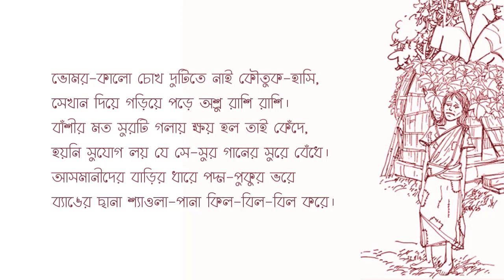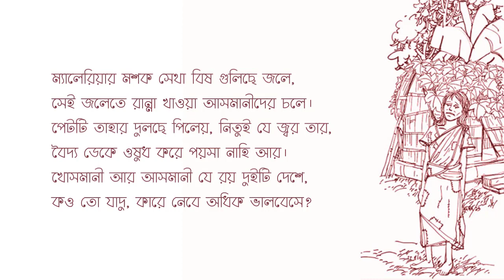কবিতা: আসমানী | কবি: জসীম উদ্‌দীন | আবৃত্তি: আরিফ শামসুল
কবিতা- আসমানী
কবি- জসীম উদ্‌দীন
আবৃত্তি- আরিফ শামসুল